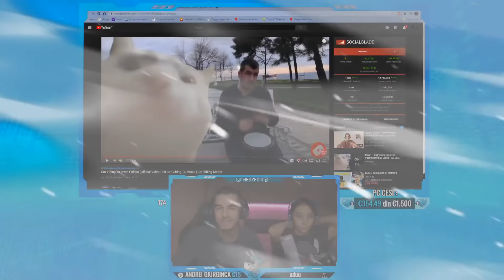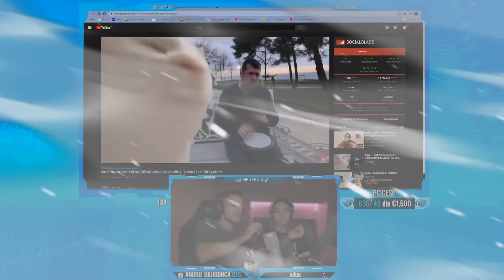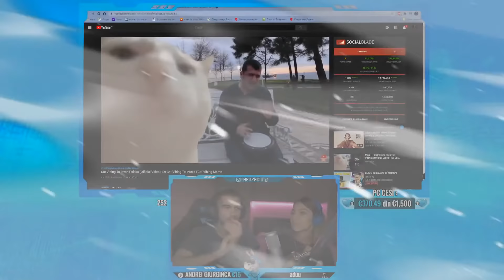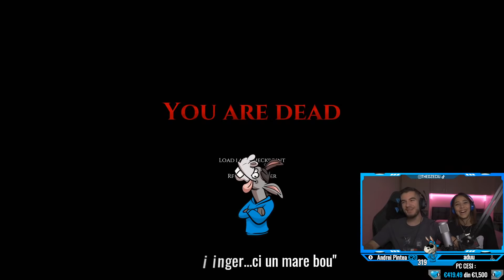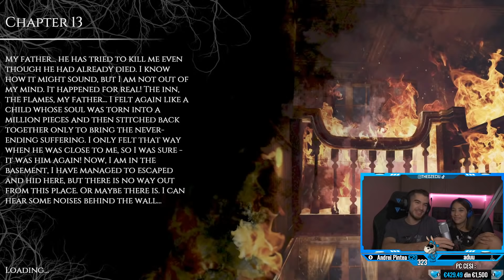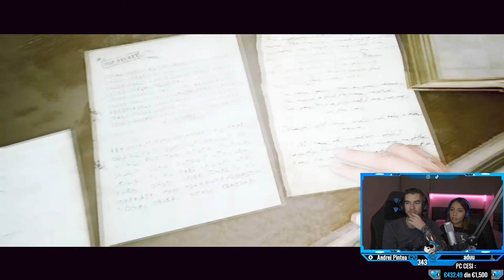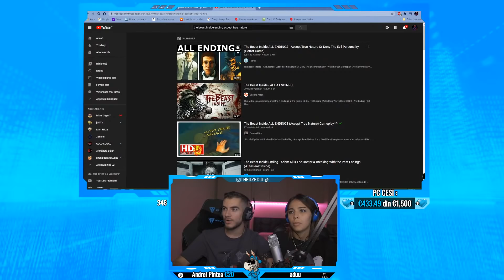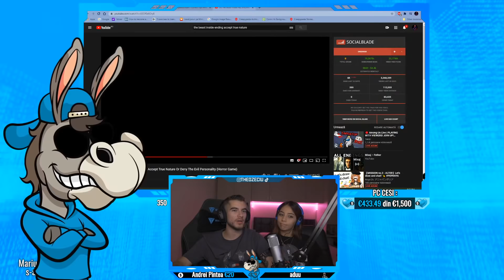🔴LIVE CU CESI - POATE TERMINAM SI NOI ALA HORROR AZI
PC SPECS
32 GB RAM
SSD de 1Tb, mai mult nsh smr